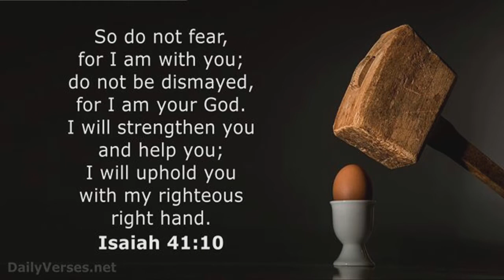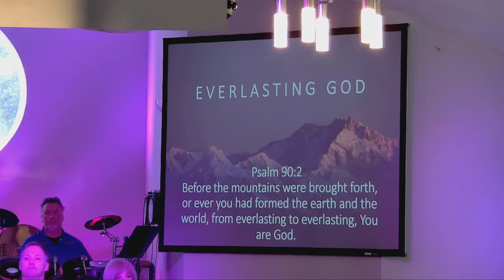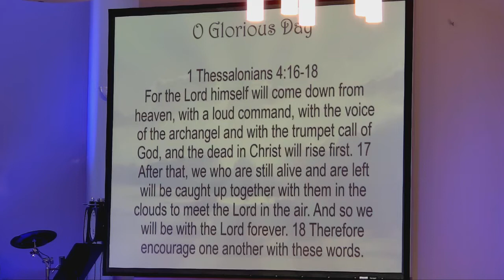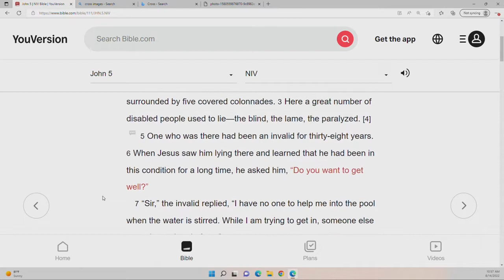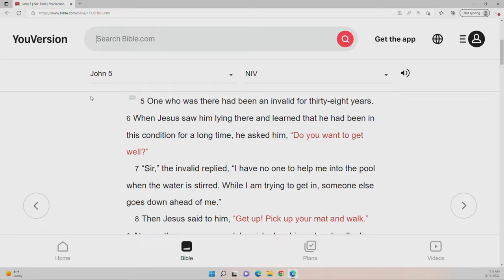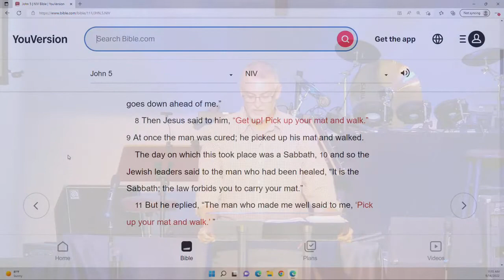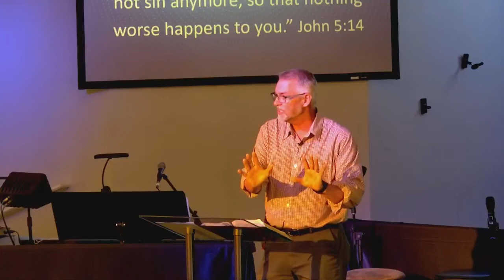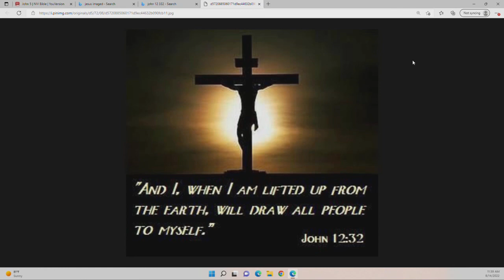Anchor Baptist Church Livestream (8/14/22)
This is the Anchor livestream from August 14, 2022! Last week, we dove into the story of the royal official who's son laid sick in Capernaum. The guy begged Jesus to heal his son. Jesus did just that! What lesson will we learn this week? God loves you and he's got a plan for you! I hope you all enjoy the Anchor livestream from August 14, 2022